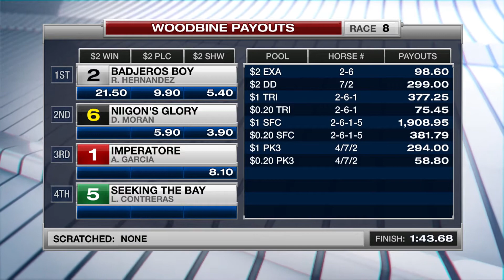Woodbine, Tbred, Nov. 18, 2016 Race 8